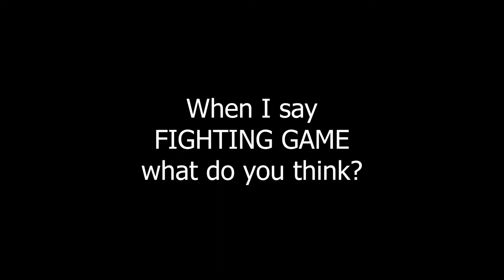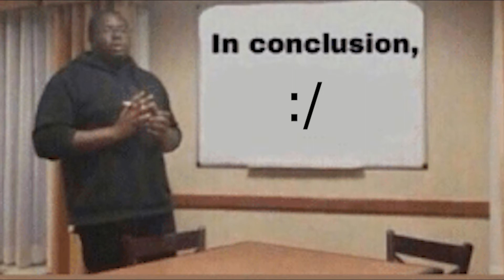what every tag team fighter needs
Now tag me, brudda!